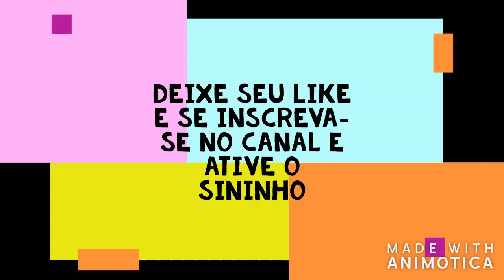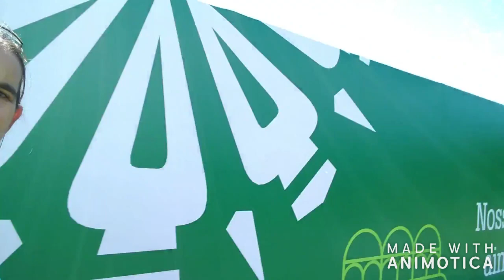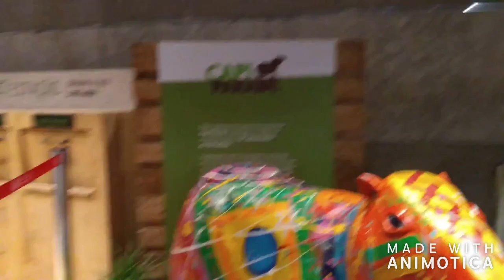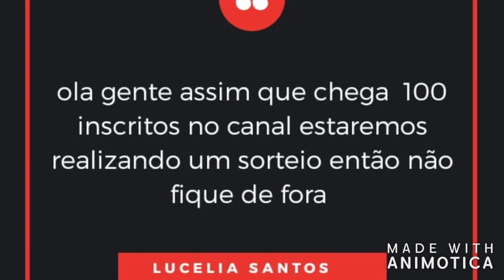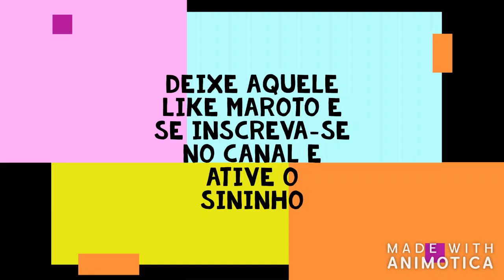Passeio por Curitiba (PR) parte - 02 | Lucelia Santos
ola gente tudo bem com voces, espero que sim  quero pedir desculpa pela demora em postar,  se inscreva-se no canal e deixe seu cometário  para pode participar do sorteio quer será realizado no dia 30/02/2019

me siga nas redes sócias :
Facebook : Panos de Barrado em Crochê
Instagram : Lucelia_ santos _ Crochê

Não deixe de prestigiar o canal dos meus parceiros.

Arte E crochê R Rocha

Gracinha Arts